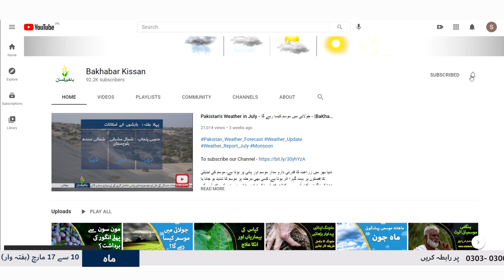Weekly Agro-Met Advisory | 7 April to 14 April | Weather Update for Farmers by Dr. Hanif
Pakistan's Weather Update in April by Dr. Hanif

دنیا بھر میں زراعت کا قدرتی دارو مدار موسم اور پانی پر ہوتا ہے۔ موسم کی تبدیلی کا فصلوں پر بہت گہرا اثر ہوتا ہے۔ کسی بھی مرحلہ پر موسم کا شدید ہو جانا یا اچانک ناگہانی آفت آنے سے کھڑی فصلیں تک تباہ ہو جاتی ہیں۔ اس لئے فصلوں کی زائد پیداوار کیلئے  موسم کی بروقت معلومات نہایت اہم ہوتی ہے۔کسانوں کے ان مسائل کو باخبر کسان نے نہایت  سنجیدگی سے حل کرنے کا سوچا اور اہم پیش رفت کی ہے ۔  اس سلسلے میں باخبر کسان روزانہ کی بنیاد پر پاکستان بھر کے کسانوں کی زرعی اور موسمی  رہنمائی کر رہا ہے۔ اور بلا تعتیل موسم کی معلومات کی فراہمی کے ساتھ ساتھ شدید اور ہنگامی موسم حالات سے بر وقت آگاہ کر رہا ہے۔ جس کی وجہ سےلاکھوں کسان فصلوں کے نقصان سے بچ رہے ہیں۔ موسم کو مزید بہتر طریقے سے کسانوں تک پہنچانے کیلئے  باخبر کسان اب لایا ہے تفصیلی موسمی صورتحال  اپنے یوٹیوب چینل پر، وہ بھی مہینہ بھر کیلئے۔ آئیے جانتے ہیں اس ویڈیو میں، ہمارے موسمیی ماہرین کی زبانی کہ ااس ہفتے میں موسم کیسا رہے گا۔

فصلوں،پھلوں،سبزیوں،مال مویشیوں، زرعی موسمیاتی معلومات اور ہنگامی زرعی حالات کی معلومات حاصل کرنے کیلئے باخبر کسان ہیلپ لائن 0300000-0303 پر کال، واٹس ایپ یا ایس ایم ایس بھجیں اور حاصل کریں زرعی ماہرین سے مشورہ جات اور زرعی وموسمی اپڈیٹس، اپنی علاقائی زبان میں

Weather plays a vital role in the agricultural field. In every area, crops are highly dependent on weather conditions. Dissemination of timely weather conditions to farmer can help prevent major losses. Bakhabar Kissan strives to provide accurate weather to every farmer across Pakistan to save their  agricultural commodities from any disaster. In this video the weather conditions of Pakistan are discussed by weather experts along with weather advisory.

مزید زرعی و مال مویشیوں کی معلومات، مسائل کے حل اور موسم و منڈی ریٹس حاصل کرنے کیلئے ہیلپ لائن 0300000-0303 پر کسی بھی وقت رابطہ کریں اور حاصل کریں کے زرعی ما ہرین سے بہترین اورجدید مشورہ جات، صرف ایک کال پر۔

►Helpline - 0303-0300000